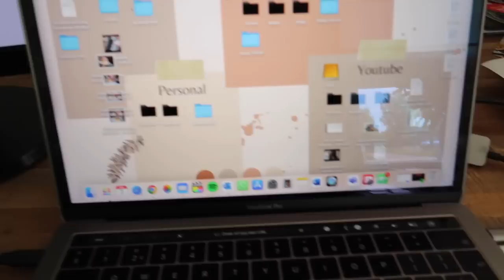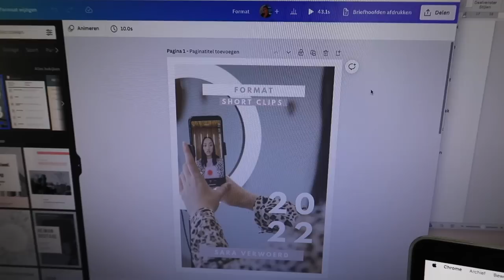VERKNIPT 2022 🧡💜 Summer Shoplog, zoveel leuke items!👗 Scriptie stress | Sara Verwoerd #128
🧡 Burga

💚Chiquelle
Code: SARA20 voor 20% korting op de gehele site (behalve beauty/sale)
- Snelle levering van binnen een paar dagen!

S

About me ッ
Naam: Sara Verwoerd
Leeftijid: 21
Camera: Canon G7X mark II
Edit: Final Cut Pro X